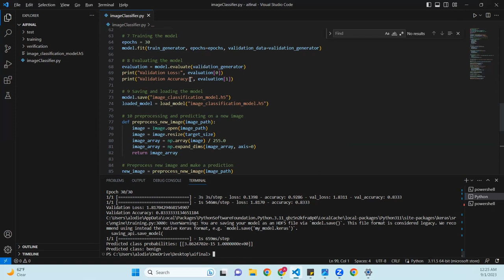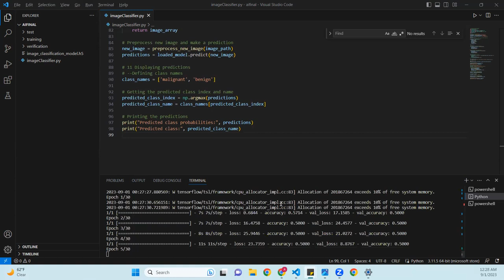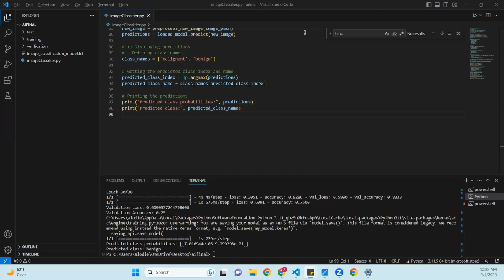Build an Image Classification Model for Detecting Benign & Malignant Melanoma withTensorFlow & Keras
🚀 Embark on a fascinating machine learning journey as we guide you through the process of creating an image classification model using TensorFlow and Keras. In this comprehensive tutorial, we'll walk you through building a powerful model capable of distinguishing between benign and malignant melanoma images. Whether you're new to machine learning or looking to expand your skillset, this tutorial is packed with valuable insights and hands-on experience.

🔍 What's Covered:

--Setting up the environment and importing essential libraries
-Preprocessing and augmenting image data using ImageDataGenerator
-Constructing a Convolutional Neural Network (CNN) architecture
-Training the model and tracking its performance during epochs
-Evaluating the model's accuracy on validation data
-Saving and loading the trained model for future use
-Harnessing the model to predict classes of new melanoma images

Detecting benign and malignant melanoma is a critical task in healthcare, and machine learning offers a powerful solution. By the end of this tutorial, you'll not only have a functional image classifier but also a deeper understanding of how to apply similar techniques to medical image analysis.

👩‍💻 Ready to embark on this impactful journey? Watch the tutorial now and unlock the potential of image classification for medical diagnosis using TensorFlow and Keras.

If you have questions or ideas, share them in the comments below. Happy learning and coding! 🤖🌟